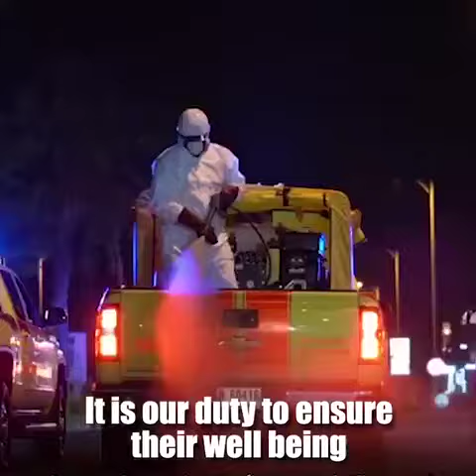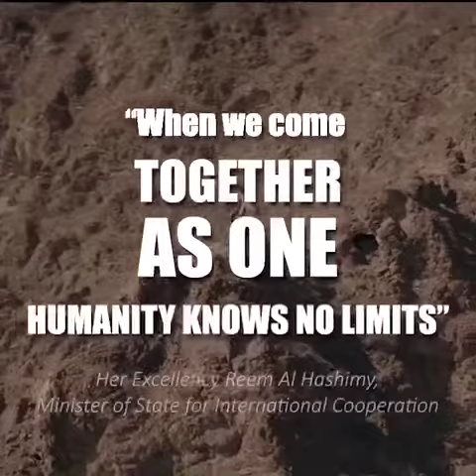How Dubai is driving its war on the coronavirus pandemic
There is a motivation behind why the UAE is positioned perhaps the most secure nation of the world. It has the will and uses all the potential assets to ensure every single individual in the nation, paying little heed to the individual's nationality, race or sexual orientation. This is by and large best exhibited during these difficult occasions as the world reels under the impacts of the Covid-19 pandemic.